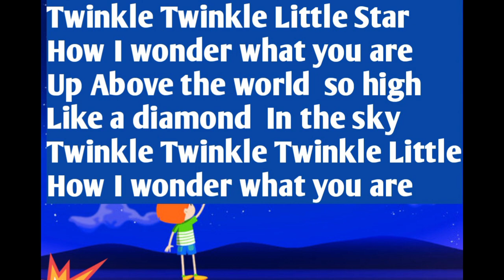Twinkle twinkle little star|lullaby song|baby sleep music|lullaby song for kids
hello kids
welcome to MWA academy YouTube

in this video we will learn Lullaby song Twinkle Twinkle Little Star with the music aaj ki video mein bacchon ham log song sunenge Twinkle Twinkle Little Star with music and lyrics Jaise bacchon aapko poem padhne mein sunenge aur samajh mein aasani ho aur maja bhi aaye.

Query solved
Lullaby song
lullaby song for kids
sleep music
sleep song
Lullaby song
sleep music
sleep song